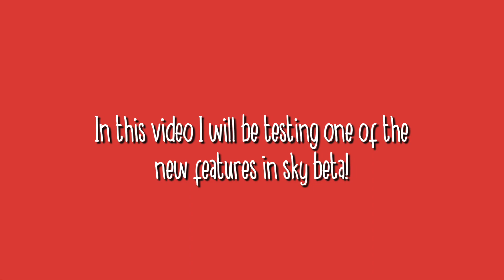Updates to the Height System! ✨ | * Beta Spoilers * | Sky Children of The Light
Hey sky kids! Another update dropped for beta today! 🤗✨ I hope you enjoy the video ❤️❤️